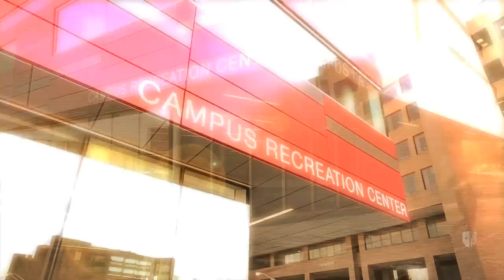Get Your REC on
Stony Brook's Campus Recreation Center is a brand new, state-of-the-art 85,000-square-foot health, fitness and well-being hub.